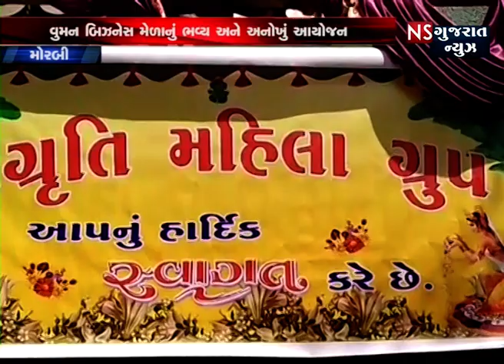મોરબી વુમન બિઝનેસ મેળાનું ભવ્ય અને અનોખું આયોજન